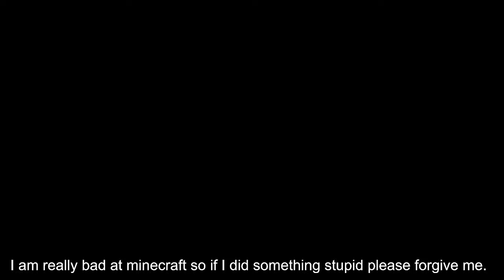Mining in Minecraft